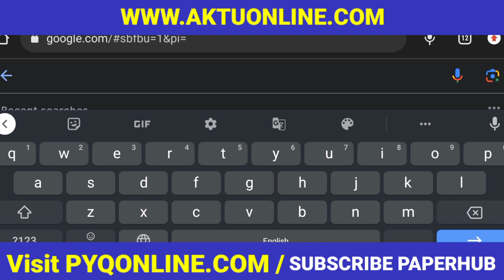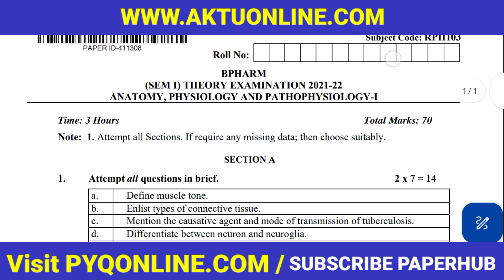HOW TO DOWNLOAD PREVIOUS YEAR QESTIONE PAPER OF AKTU DR. A.P.J. ABDUL KALAM TECHNICAL UNIVERSITY UP